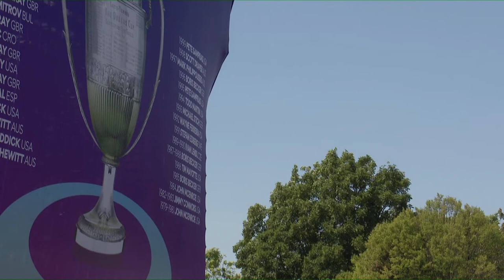cinch Championships Wheelchair Tennis Day 3 | LTA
Watch live action from the cinch Championships wheelchair tennis tournament as the world's best do battle for the title.